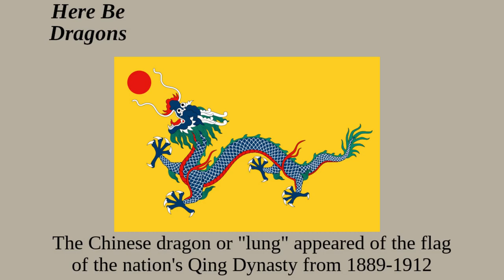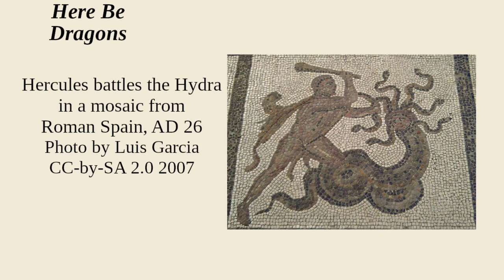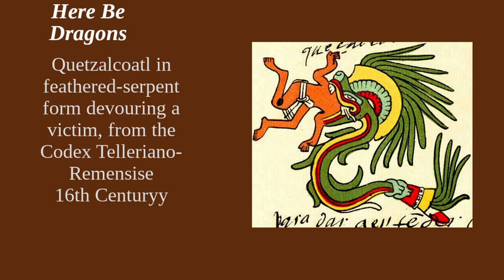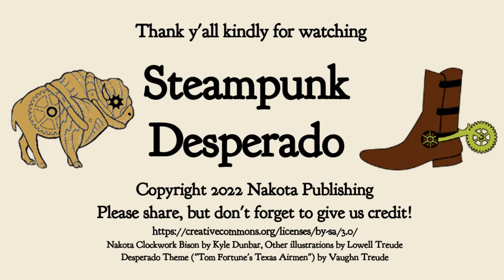Here Be Dragons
Dragons have been an important component in the human imagination, from myths and legends to fantasy and science fiction. They appear in the folklore of many nations. This level of representation for an imaginary animal is unparalleled. Why do these creatures hold such a fascination for us? This week, we look into these issues and also survey significant draconic works of fiction.